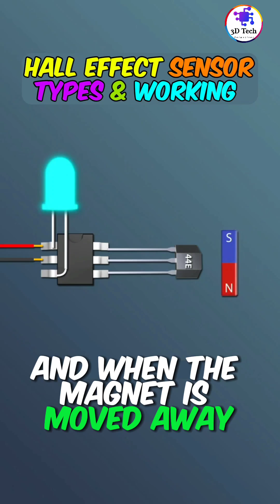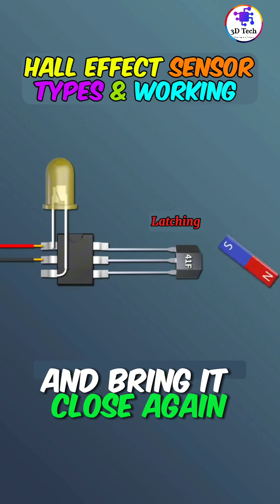Hall Effect Sensor Types and Working Explained with 3D Animation